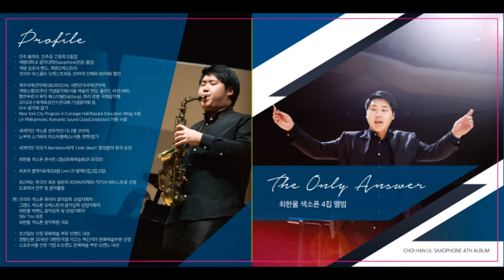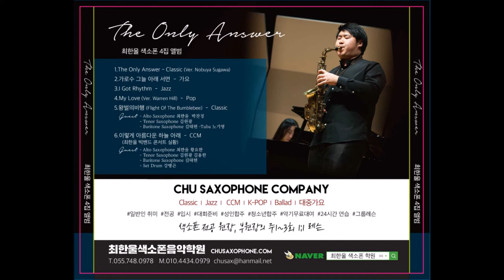이렇게 아름다운 하늘 아래 CCM최한울빅밴드콘서트실황